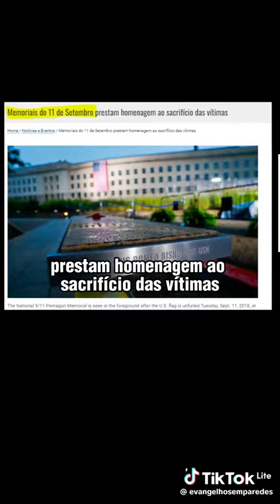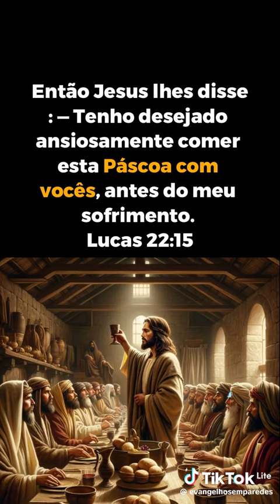Te ensinaram errado.